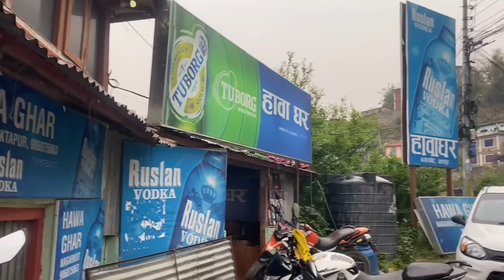Aja ko khana chai Nagarkot ma ekdamai mithi ani enjoy vayo